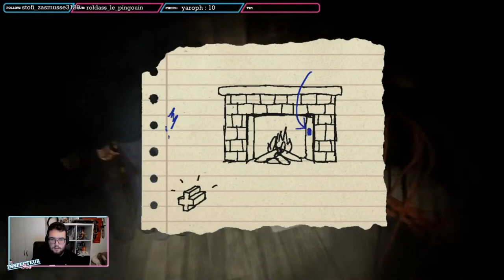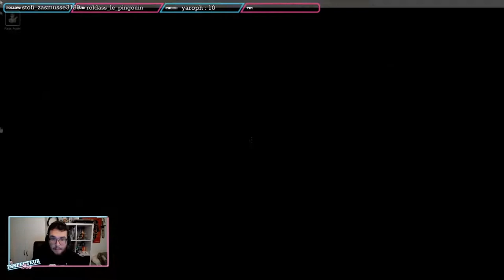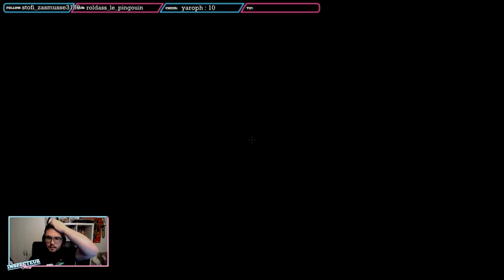"T'es où ?" (ft Inspecteur DuBois) [Best Of Soirée Halloween 2019]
Vous connaissez la blague qui fait peur ? Ça commence avec une question puis...

Alors rappel des choses, c'est un gage que Maskime doit faire, c'est-à-dire de faire le montage de ce live et il y a un décalage au son sur mon point de vue à certains passage, nous s'excusons d'avance car j'ai du faire des rendus pour qu'il puisse avoir la VOD. Merci d'avoir lu.

Maps : Runaway : 911 (par nitexx)

Montage par Inspecteur Dubois

Musique d'introduction : Tell You (Graham Kartna)

Musique d'outro : Hyper Potions - Friends

Voilà.